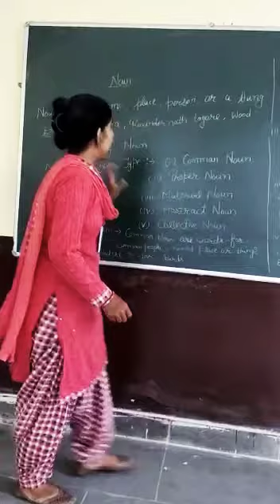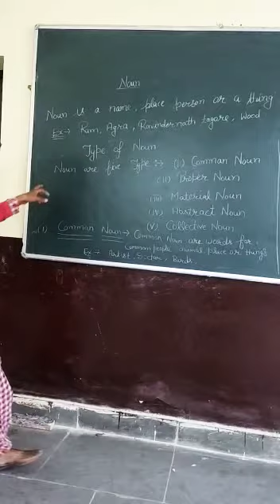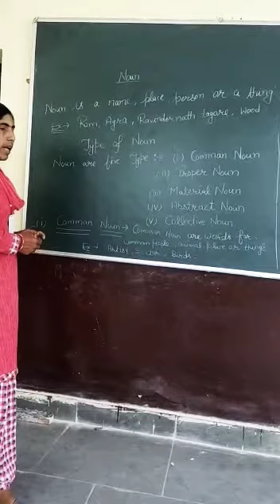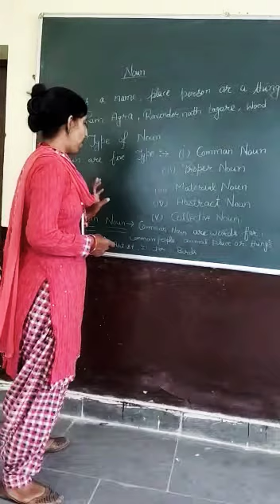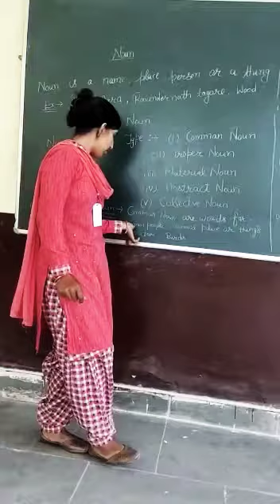English topic noun